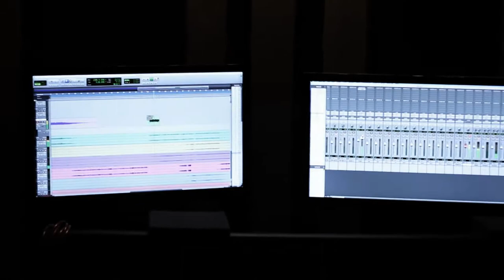Yves Studio diares